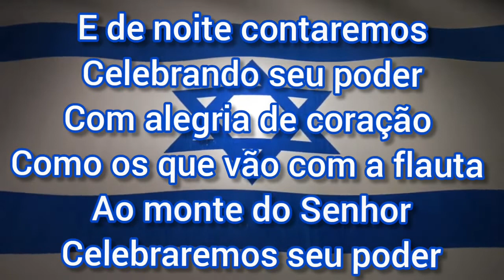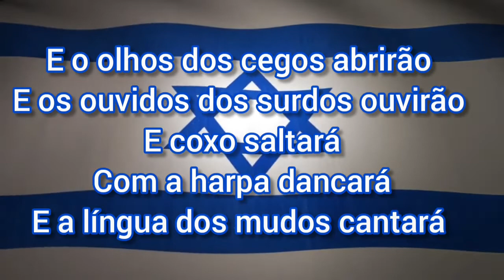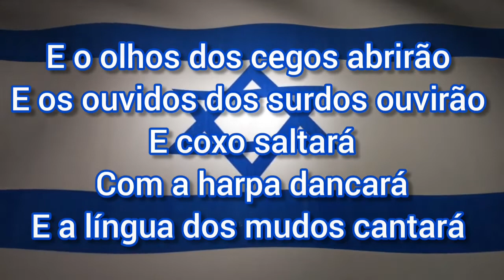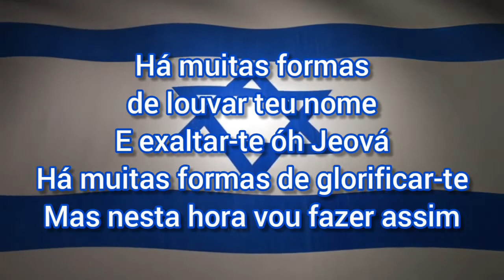Poderoso de Israel - Playback